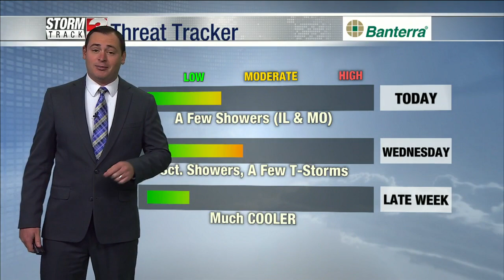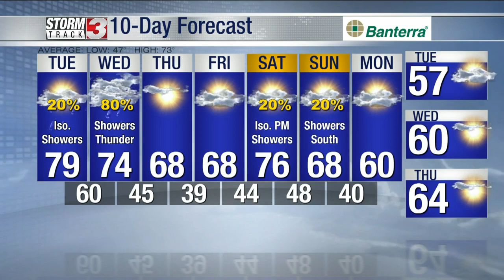Morning Weather Forecast: October 11th